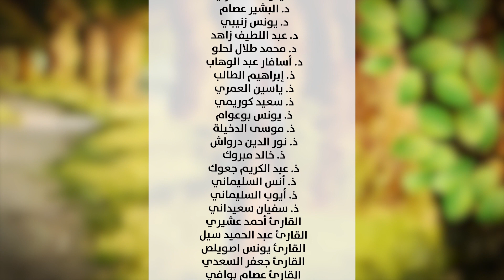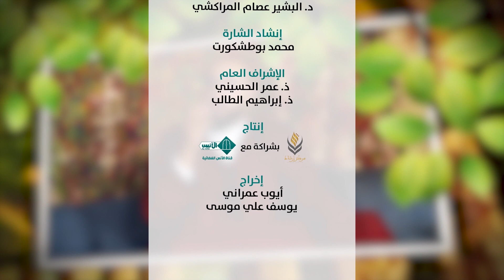برنامج نسمات أخوية - الحلقة 26 - العقل والوحي